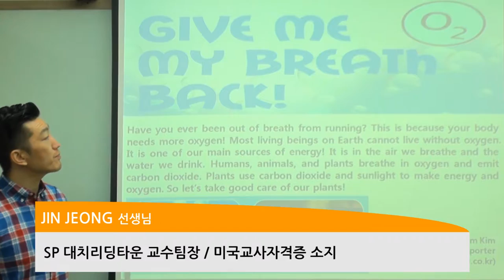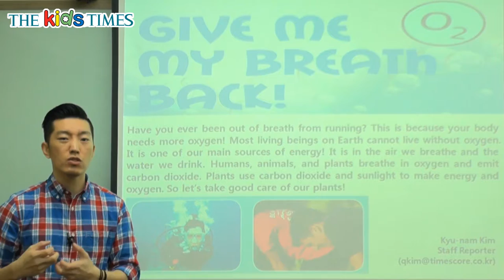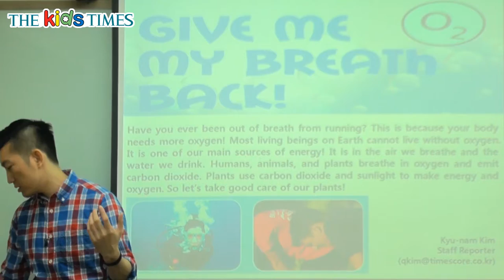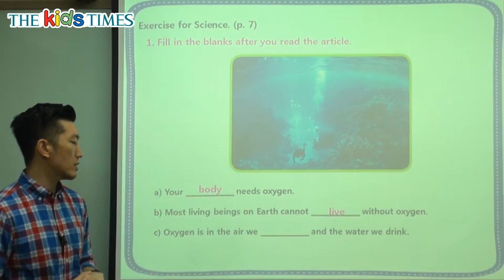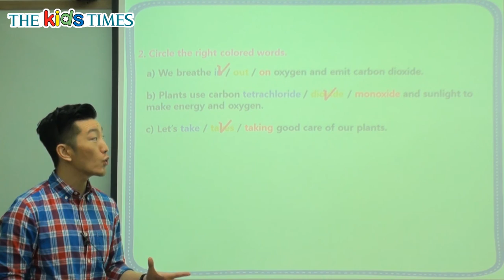Give Me My Breath Back! - 키즈타임즈와 함께 하는 Science 동영상 강의 ( The Kids Times - No.376 )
숨쉬게 해주는 소중한 것